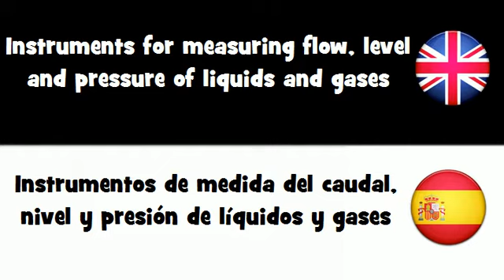APRENDER INGLÉS = Instrumentos de medida del caudal, nivel y presión de líquidos y gases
frenchwithvincent APRENDER INGLÉS = Instrumentos de medida del caudal, nivel y presión de líquidos y gases